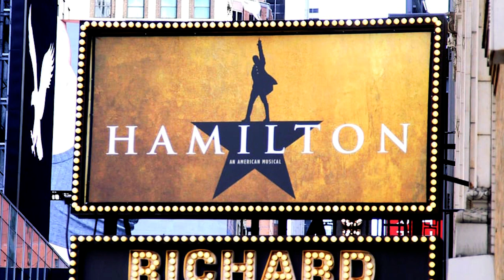Thomas J. Scherer, “‘Hamilton’ and the Performance of Poetry”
Thomas J. Scherer describes two related encounters which speak to the power of hearing poetry performed aloud. The first is an explanatory talk and poetry reading by the great literary scholar M. H. Abrams at the National Humanities Center; the second is hearing Lin-Manuel Miranda discuss his award-winning rap musical, Hamilton.